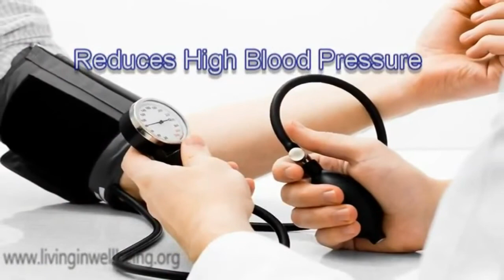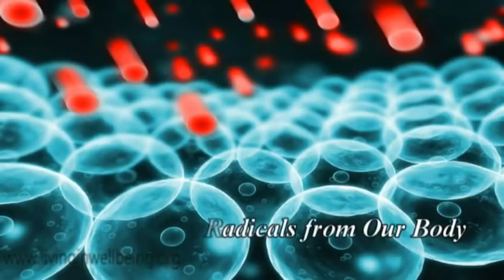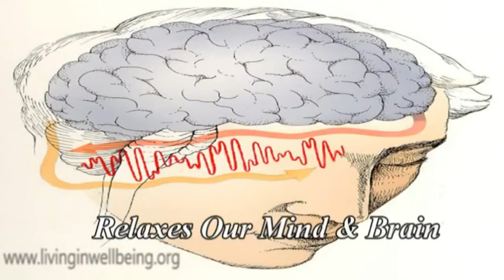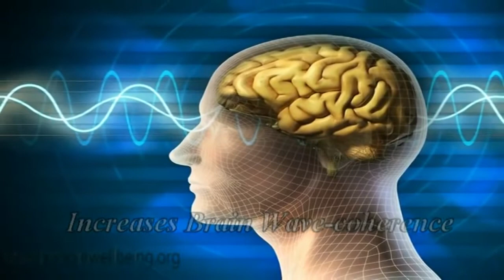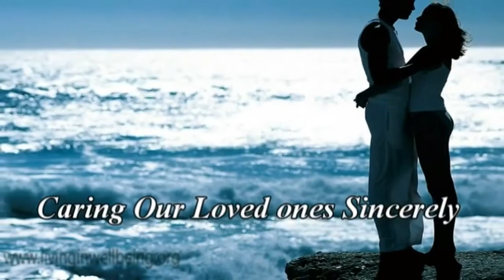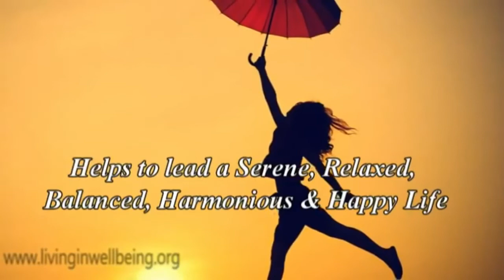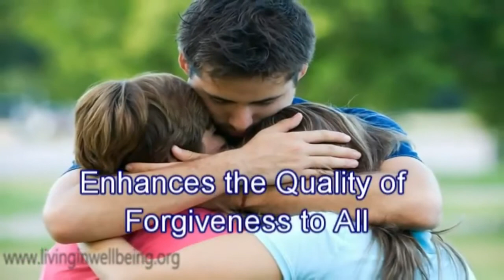101 Benefits Of Meditation